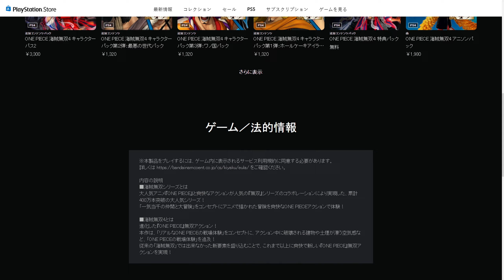One Piece Pirate Warriors 4 - DLC Pack 4 No Release Date!?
Soo its looks like with the last scan people believe September 14th is the release date for DLC Pack 4 its not lol its just a deluxe edition thats coming to JAPAN!!

One Piece Pirate Warriors 4 Character Pass 2
One Piece Pirate Warriors 4 Season Pass 2